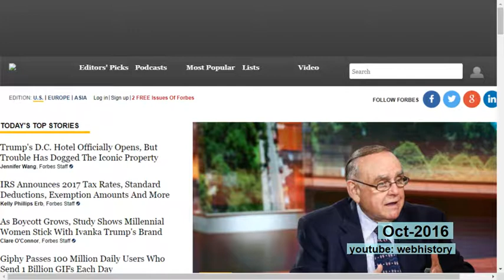history of forbes.com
See how forbes.com evolved over the years!